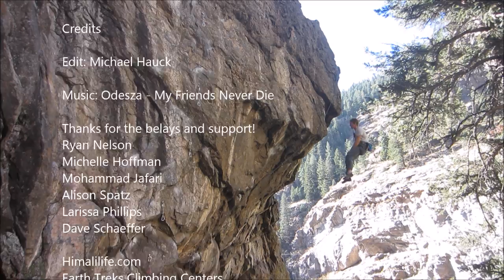The Prowler 5.14a by Michael Hauck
This short power endurance climb was a real struggle for me. I fell within several inches of the finish jugs at least 12 times in a row. I guess i just needed a break for a week or so. The climb breaks down as a short 5.12 with a 10 move V9/10 compression crux. Im stoked to have climbed The Prowler but bummed the process is over.

Thanks for the support and belays!
Ryan Nelson
Michelle Hoffman
Mohammad Jafari
Larissa Phillips
Dave Schaeffer

Himalilife.com
Earthtreksclimbing.com